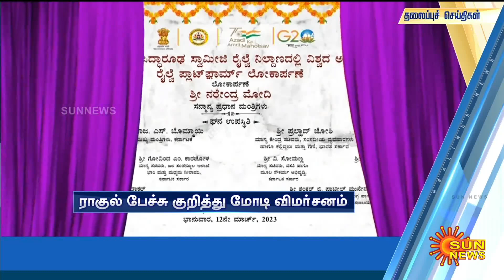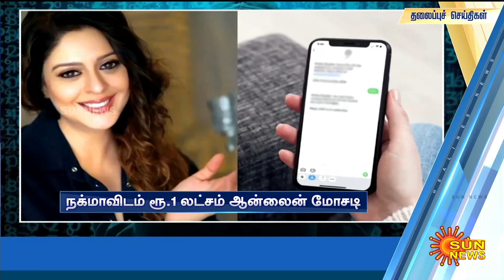Headlines Now | Night 9 PM | 12-03-2023 | Sun News | Tamil News Today | Latest News